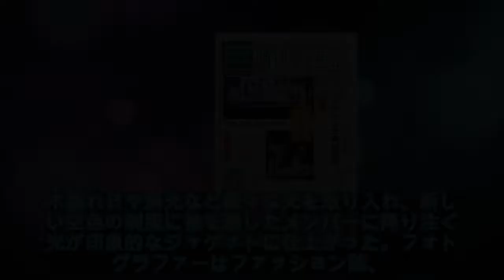日向坂46、デビューシングル『キュン』キービジュアルを解禁 - ライブドアニュース